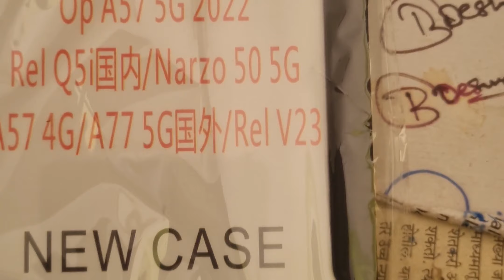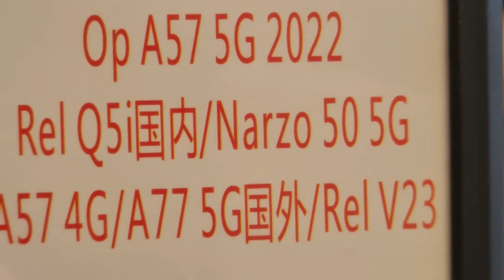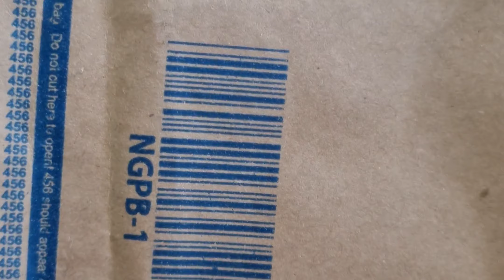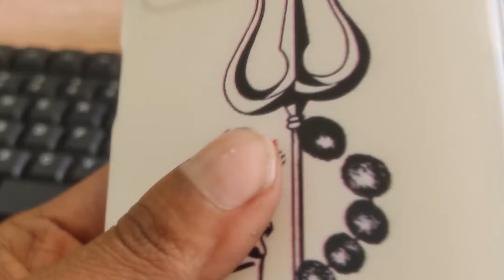new oppo a77 back covers unboxing